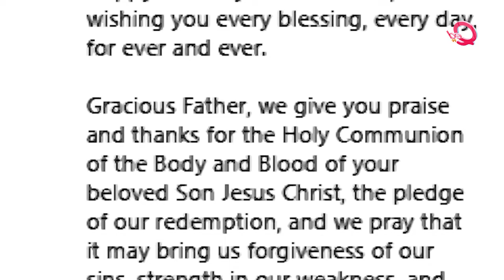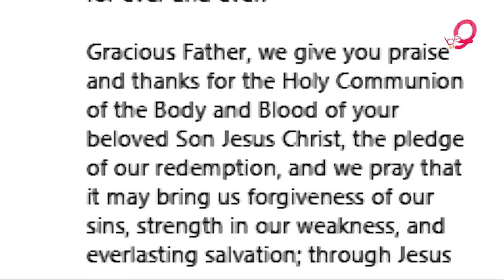Toyin Saraki's mother Erelu Ojuoplape Ojora clocks 83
Erelu Ojuolape Ojora, the mother of the wife of former Senate President Toyin Saraki, has clocked 83.

She is the mother of Dapo Ojora who died in December last year.